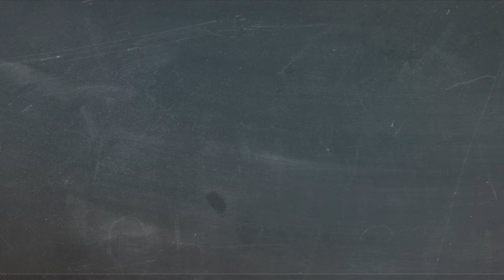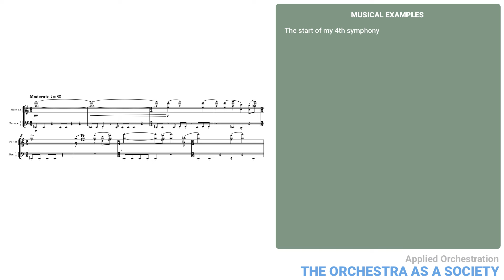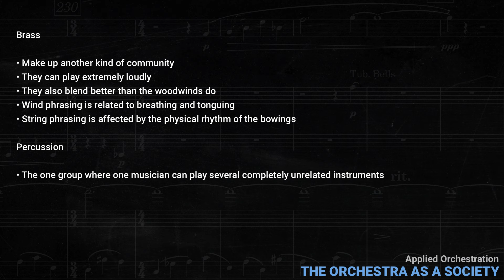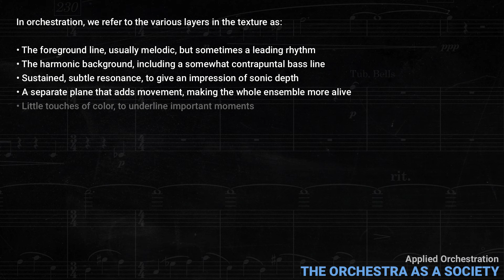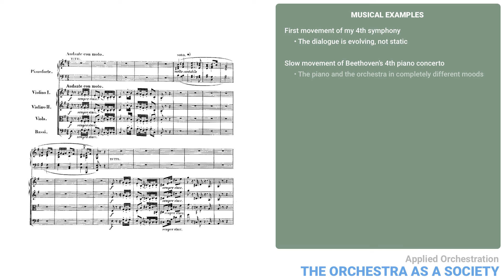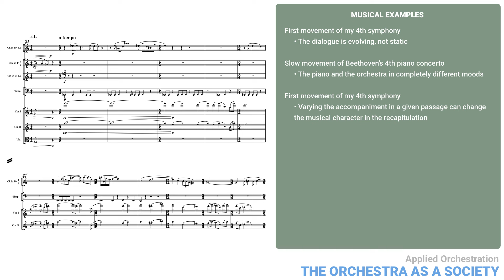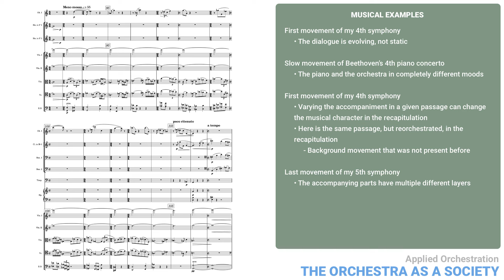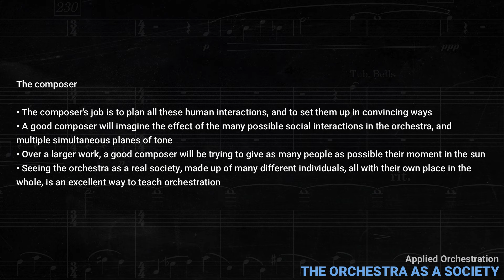Applied Orchestration #33 - The orchestra as a Society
This lesson is about seeing the orchestra as a society.

The exceprt from Beethoven's 4th piano concerto is played by
Debbie Hu (piano), University of Washington Symphony Orchestra (orchestra)
Copyright
EFF Open Audio License